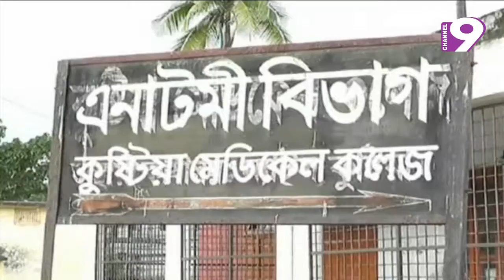কুষ্টিয়া, নাটোর ও ভোলায় সড়কে নিহত ৬